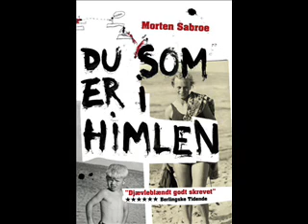Du som er i himlen Lydbog Kapitel 1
Du som er i himlen Lydbog Kapitel 1 - JP/Politikens Forlagshus A/S